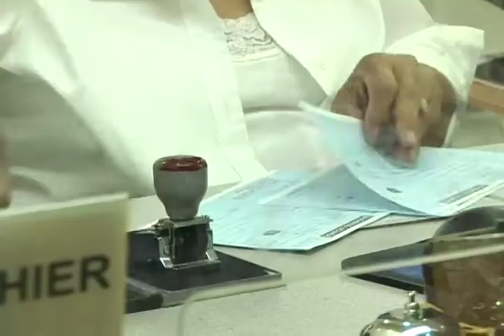HOT TAX desktop